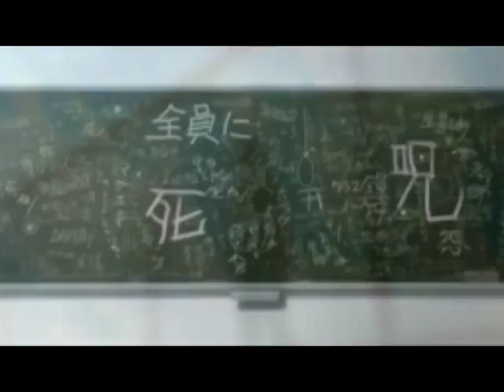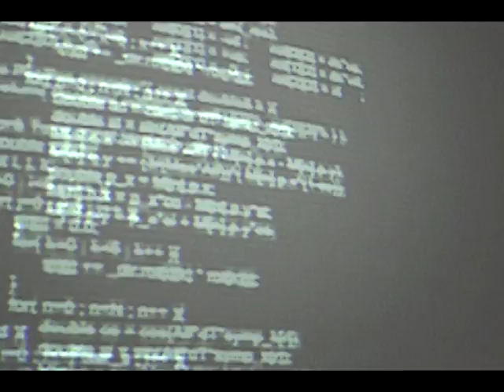Ghost Hound- Opening [Full Version]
Name:Poltergeist
Artist:Kojima Mayumi
Year:2007